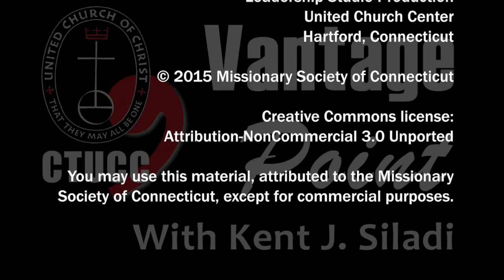Vantage Point: Ministry Together Over Miles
Conference Minister the Rev. Kent Siladi welcomes pastors from Bridgeport and Salisbury who have begun working together in shared ministry. Though their churches are eighty miles apart, the Rev. Sara Smith and the Rev. Diane Monti-Catania have helped the two congregations establish a strong and growing partnership.